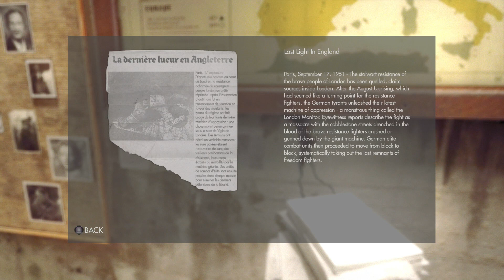Wolfenstein New Order LP#17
Game: Wolfenstein: The New Order
Let's Play #17
Date Played: May 29th, 2014
Platform: Playstation 4
Developer: Bethesda/Machine Games

We have permission to post this video, please refer below to the Material Usage Policy of Bethesda.